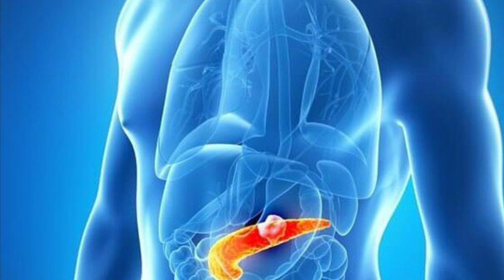Помощь ПАНКРЕАТИТ БОЛИТ ПОДЖЕЛУДОЧНАЯ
Как помочь себе при болезнях поджелудочной железы? Народные методы . фитотерапия , диета вам в помощь !